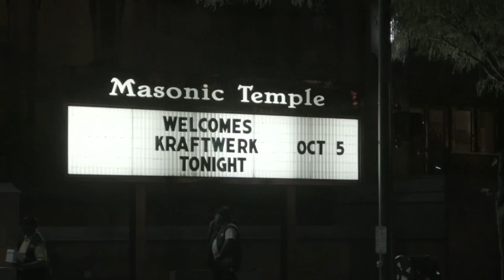Juan Atkins and Kraftwerk | Detroit Performs Clip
Juan Atkins, season 4 guest, is hosting a Flint Fundraiser on April 8, 2016 at 8 p.m. at the TV Lounge in Detroit. Tickets for the event are $10.